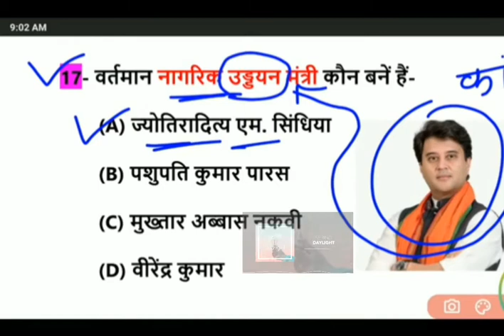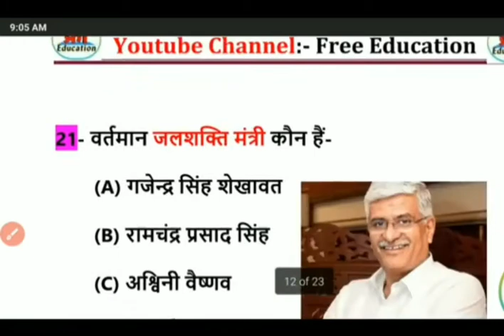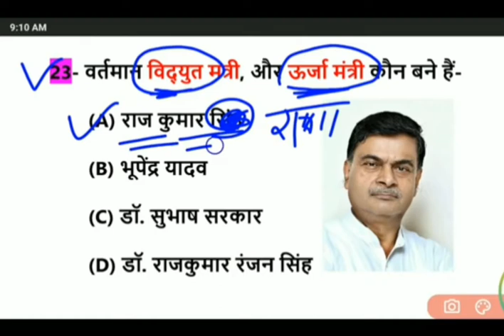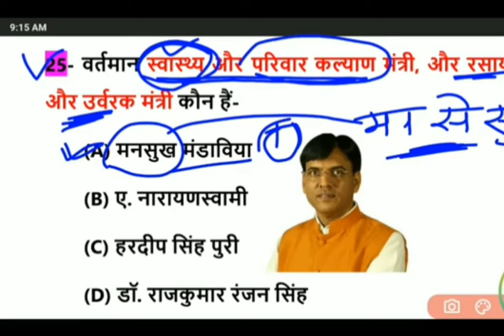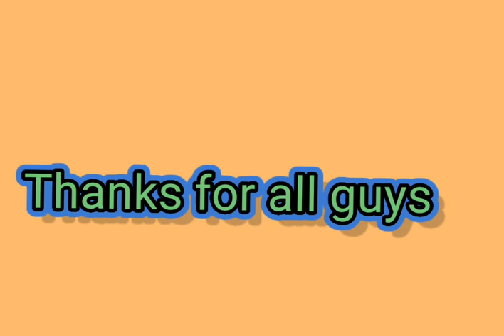13 July 2022|| Bharat ke sabhi mantri ka name2022 kon kya hai|| GK Preparation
13 July 2022|| Bharat ke sabhi mantri ka name2022 kon kya hai
1)भारत मैं कुल कितने केंद्रीय कैबिनेट मंत्रालय है।
2)  भारत का रक्षा मंत्री कोन है।
3) कैबिनेट मंत्री कितने होते है।
4) मंत्रियों के नाम।
,instagram follow in *dear_joshi4268*
Facebook in *Durga joshi*